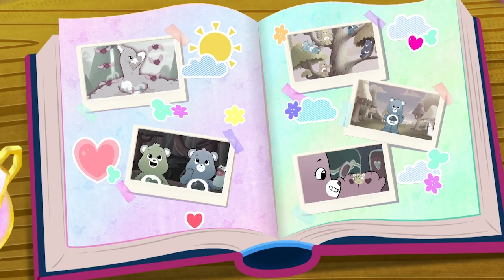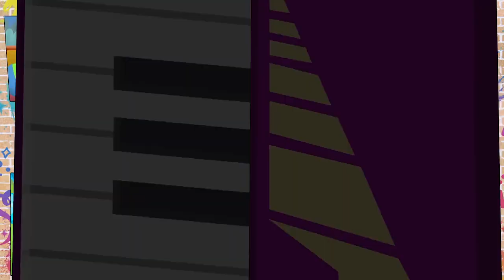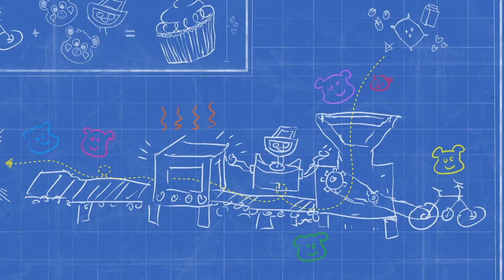Friendship Songs with the Care Bears! 🐻💛🎶 | Unlock the Music | 25+ Mins | Compilation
Celebrate friendship with these fun songs from Care Bears: Unlock the Music!